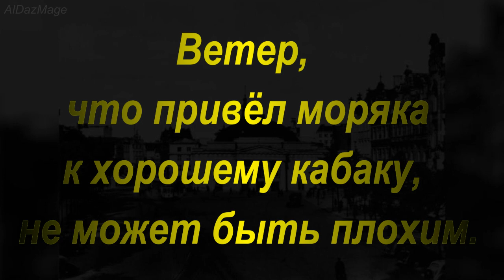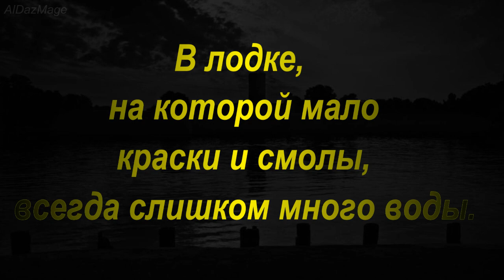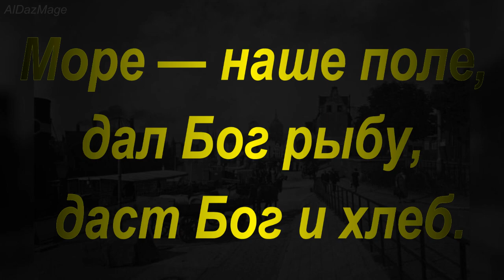Кашубские пословицы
Кашубия (также Кашубы; кашубск. Kaszëbë; польск. Kaszuby; нем. Kaschubien; лат. Cassubia) — западнославянская этническая территория кашубов на северо-западе Польши. Кашубы – это одна из самых ярких на сегодняшний день этнических групп в Польше. Они активно поддерживают между собой свои традиции: у кашубов есть  собственный гимн и герб. А кашубский язык – единственный в Польше, который официально считается региональным языком.Главная общественная организация кашубов Кашубско-Поморское объединение называет неофициальной столицей Кашубии город Гданьск.